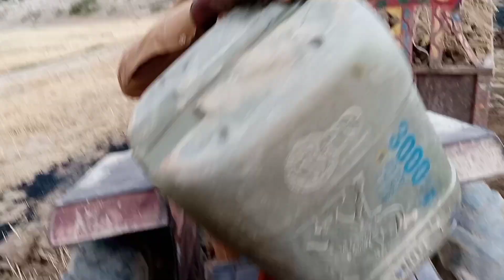Load Trali Phans Gai 😆😆😆😆😆